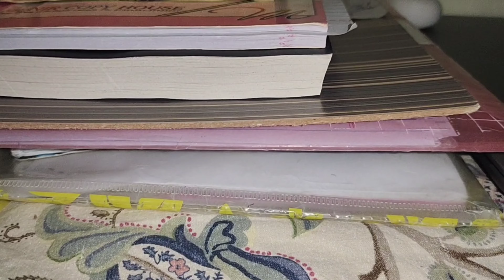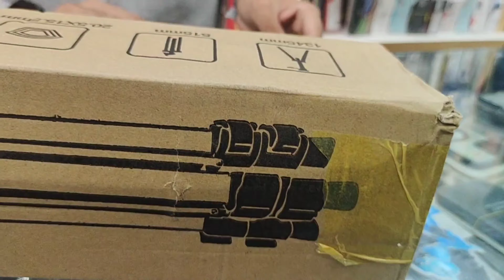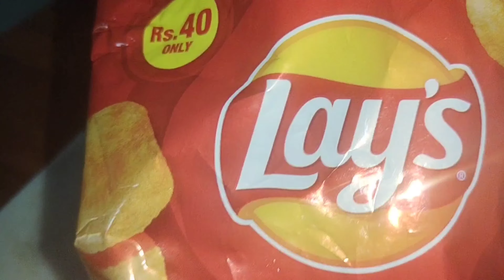yah chaat Bana k khayn bht quick and easy||my fvrt tea cake😍||meny kia shopping ki🤔